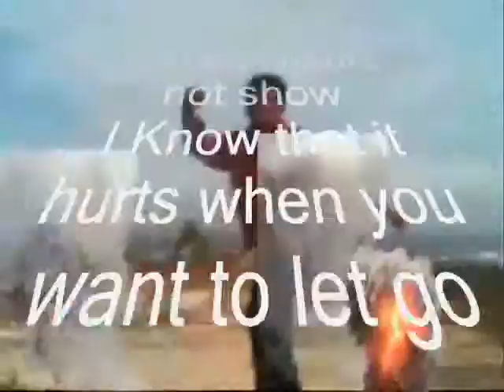don't want to let go ,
do.
do so
Money is an excellent servant, but the host
very bad.